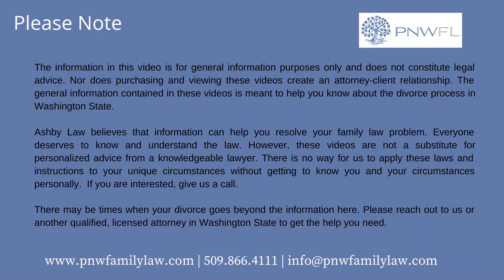How to Get the Right Parenting Plan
The right parenting plan for you and your children will provide them with long term success and emotional health. Many parenting plans in the past have not taken these things into consideration. Here are some things to remember during custody battles that will help you get the right parenting plan.

To get the best parenting plan for your children you need to consider the situation of both parents. What are your schedules like? What are the ages of your children/child? Where do you and your ex live? The right to be a parent belongs to both parents, equally.  It isn't a privilege to care for your children, it's your duty.

After you've filed for divorce you cannot withhold time with your children from your ex. There are cases where the children's safety is at stake. In these circumstances, it's better to go through the courts.

It is also a good idea to use as much tact as possible with your ex. You will both be involved in your children's lives for the rest of your lives and the